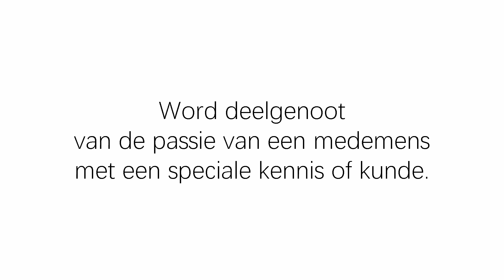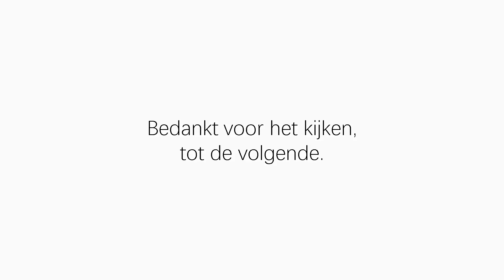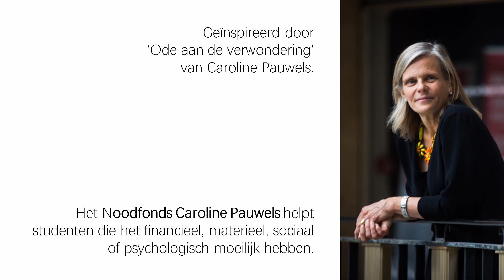15 minuten Verwondering: Jean Paul Van Bendegem over de schoonheid van Wiskunde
Jean Paul Van Bendegem is filosoof, wiskundige en doctor in de wijsbegeerte. Zijn maatschappelijk engagement toont zich door de talrijke lezingen die hij verzorgt voor allerhande culturele verenigingen in Vlaanderen over een brede waaier van onderwerpen. Dit gaat samen met een zekere aanwezigheid in de media, in de vorm van radio- en tv-interviews en columns voor diverse kranten en tijdschriften en websites. Maar ook samenwerkingen met kunstenaars zoals Kris Verdonck en het ensemble B’Rock horen daarbij. Ten slotte zijn er de boeken bedoeld voor het bredere publiek zoals ‘De vrolijke atheïst’, ‘Verdwaalde stad’ en ‘Wijs, grijs & puber’.